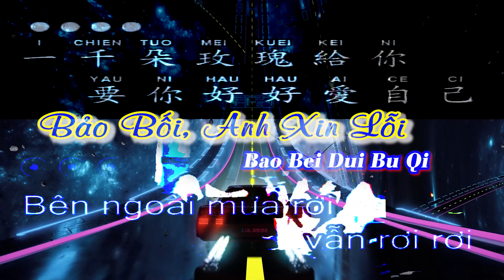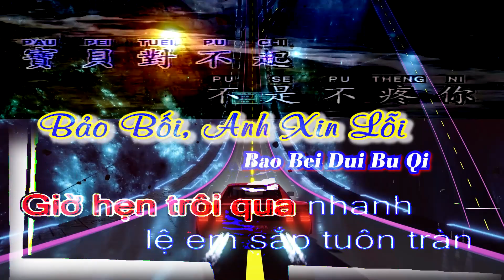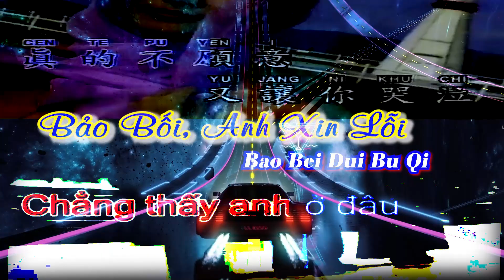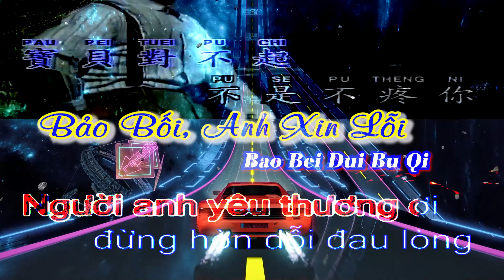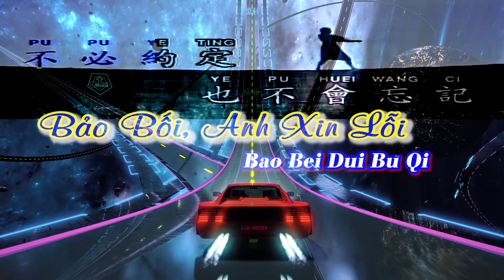Bảo Bối, Anh Xin Lỗi Remix | Bao Bei Dui Bu Qi | 寶貝 對不起 | Nhạc Hoa Lời Việt